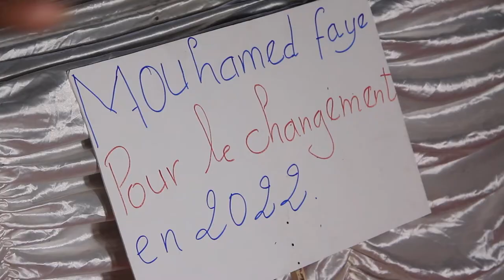Tivaouane Peulh Niague: Mouhamed Faye défie Papis Diop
Tasxibaar TV: Mouhamed Faye à la conquête de la mairie de Tivaouane Peulh Niague et défie Papis Diop
Tivaouane Peulh Niague : Les enjeux des élections locales suscitent les convoitises. Les partisans de l’ancien chargé des affaires domaniales, et ex collaborateur du maire Papis Diop, face à la presse ont décrié avec énergie la gestion de leur collectivité locale. Une localité  qui est dépourvue de toutes les commodités. Pour ces raisons ces militants de l’APR ont investi Mouhemad Faye,  comme le candidat  du changement pour BBY. Le challengeur du maire Papis Diop revient ici sur les raisons de sa candidature est au micro de Moussa Pouye Jaraaf.